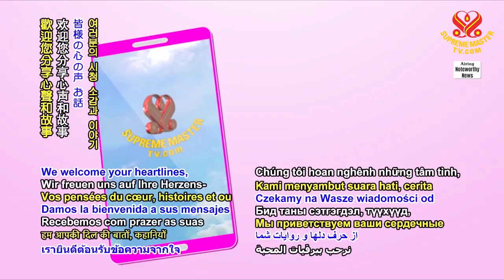During the pandemic, we can greet each other by having palms folded together and bowing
觀眾分享：疫情期間，可以用雙手合十與鞠躬來互相問候

問候師父，祝師父身體健康並能好好休息。我想告訴師父我們一直非常感激師父為了我們和一切有情眾生努力不懈地工作。趁此機會向師父分享一個想法，如果師父認為合適可以透過無上師電視台推廣。

世界目前飽受新冠肺炎之苦，人們不能互吻臉頰或握手問候對方，我們可以用雙手合十與鞠躬來互相問候，如同我們在靜坐中心問候同修的方式一樣，我的這個想法可以在無上師電視台推廣。來自哥斯大黎加的艾莉卡

思慮周全的艾莉卡，我們很高興能夠在無上師電視台播出向我們遇到的人表示尊敬的這個構想，相信很多觀眾也會欣賞這種問候方式。感謝您。
對於您思考周全的倡議，以下是師父的回覆：「閃亮的艾莉卡，如此棒的一個構想考量到諸多的因素。類似於你的建議，『ｎａｍａｓｋａｒ』是印度的問候語，常伴隨雙手合十的手勢。雙手合在一起置於胸前也象徵提昇人心的意思，或可像日式作風僅以鞠躬致意。親愛的，給你一個大擁抱，願寰宇之愛團結我們所有人為你和善良哥斯大黎加人帶來奇蹟。」

疫情期間，務必嚴肅以對保護自己 + 清海無上師叮嚀的外出整體衛生注意事項：

如果我們有愛，所有好事都隨之而來。從現在、今天就開始去愛，然後延續到明天和未來。愛你自己，愛你的家人，愛你的鄰居，愛周遭的一切。

Greetings to Master, wishing that Master is in good health and that She can rest well. I would like to tell Master that we are always very grateful for Master’s tireless work for us and for all sentient beings. I am taking this opportunity to share with Master an idea that could be promoted through Supreme Master Television if Master considers it convenient.

Now that the world is suffering from COVID-19, and people cannot greet each other by kissing on the cheek, or shaking hands, the idea is to promote on Supreme Master TV that we can greet each other by having palms folded together and bowing, as we do in the meditation center, to greet our fellow disciples. Erika from Costa Rica

Thoughtful Erika, We are pleased to be able to air on Supreme Master Television your idea that shows respect to all those we meet and trust many viewers will appreciate this method of greeting. Thank you.
Here is Master’s reply to your thoughtful initiative: “Shining Erika, such a wonderful idea for many reasons. Similar to your suggestion, “namaskar” is an Indian greeting that is often accompanied by the gesture of folded palms. The symbolism in the coming together of two hands over the heart is also uplifting, or can just bow your head like Japanese style. I send you a big hug, my dear, and may Universal Love unite us all and bring miracles to you and the good-natured Costa Rican people.”